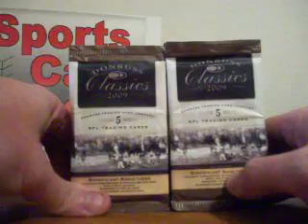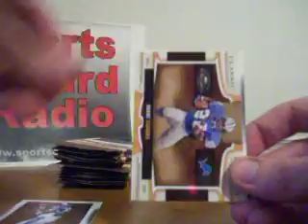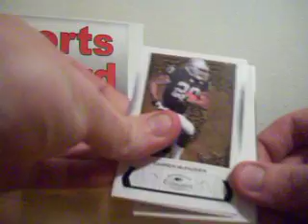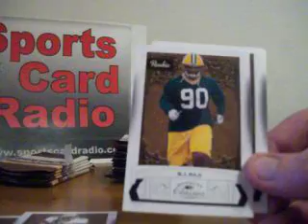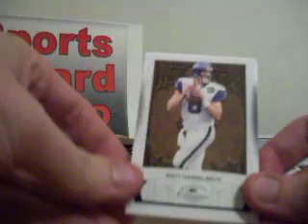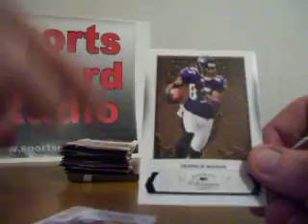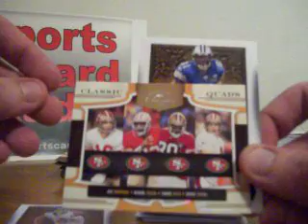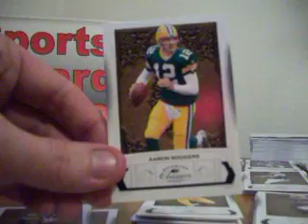2009 Donruss Classics Football 24 Pack Free Box Break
Special thanks to Steal Second who pitched in for these 24 Packs of 2009 Donruss Classics Football. The final card of the break was Aaron Rodgers, who just won the Super Bowl MVP award after beating the Steelers.